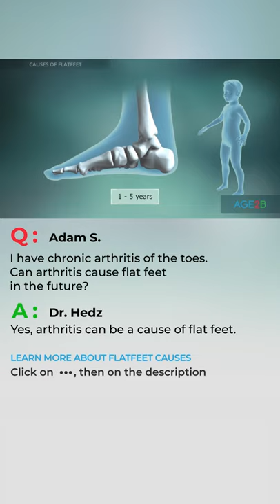What Causes Flat Feet?